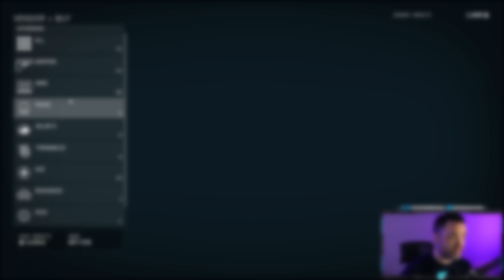FASTEST XP Methods in Starfield Level Up UNREASONABLY Quick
Starfield is an upcoming single-player science fiction role-playing game developed by Bethesda Game Studios and published by Bethesda Softworks. The game was first announced during Bethesda's E3 Press Conference in 2018. Starfield will be released on September 6, 2023 for Xbox Series X/S and PC, with an early access period beginning on September 1, 2023 for purchasers of certain game editions.

It is the year 2330. Humanity has left Earth behind and spread among the stars, colonizing a small pocket of the galaxy known as the Settled Systems. However, the pioneering spirit that drove the initial diaspora has long since faded and exploration efforts beyond known space have dwindled. When the player stumbles across an alien artifact and experiences a vision, they cross paths with Constellation, the last group of space explorers, who are endeavoring to solve the greatest mystery of all: what is out there?

00:00 Introduction
01:02 Easiest XP
03:37 Balanced XP
06:56 Fastest XP

Stay up to date on what I'm doing!